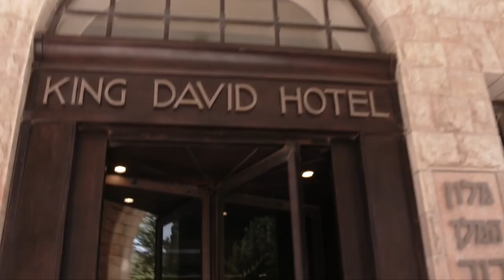Europa League : Go to Jerusalem